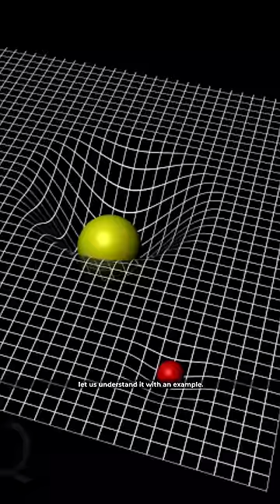⚫Blackhole के पास समय🕛 धीरे क्यों हो जाता है! 😱😲